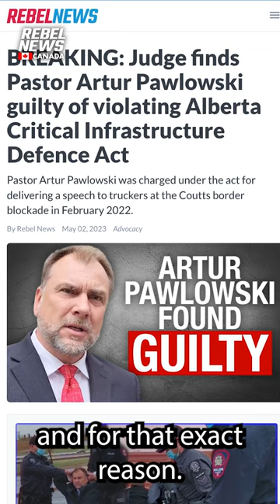Criminal justice system sends message about policing speech: Pastor Artur's lawyer breaks down case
On last night's episode of The Ezra Levant Show, civil liberties lawyer Sarah Miller joined the show to discuss the sentencing of Pastor Artur Pawlowski. Pastor Artur has been outspoken in his opposition to COVID-19 restrictions since they were first implemented three years ago.